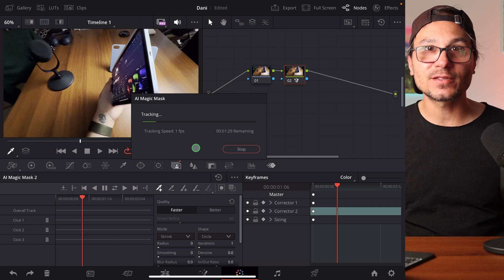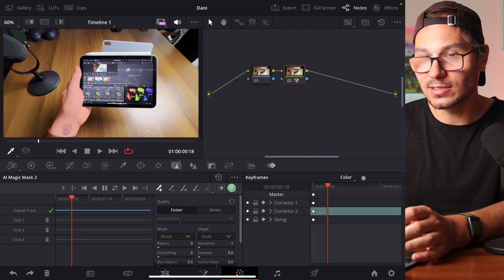DaVinci Resolve iPad: MAGIC MASK V.2 😱 Even Better!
In this Video i will show you the new and Updated AI Magic Mask Version 2 that we got for the Studio Version of DaVinci Resolve for iPad. An amazing Color Page Feature got even better! So good you have to see it!

OR… Get the Speed Editor MasterClass for Free when joining the DaVinci Resolve iPad MasterClass

BONUS: Additional VFX Packs are included in the DaVinci Resolve iPad MasterClass. These are just a few of them that you will get as a student:

*** Final Cut Pro iPad MasterClass ***
If you want to learn FCP for the iPad, than this is the MasterCLass for you. I teach you everything you need to know:

*** Community ***

*** Amazing VFX Packs and Music ***

Music for YouTubers! Best place is this

Create your Own Online Course with this Plattform here